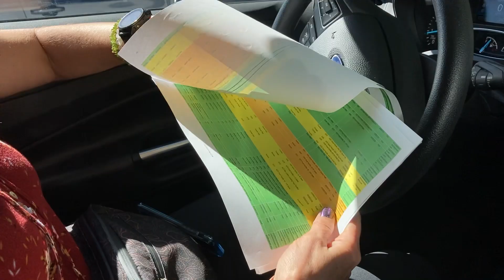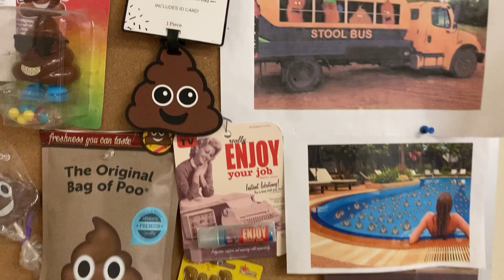Ride Along Environmental Health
Join environmental health specialist Amy Dame on a behind-the-scenes look at a restaurant inspection. Learn about how important these inspections are in keeping our community safe from foodborne illness. For consumer protection, our environmental health specialists test many different services including tattoo parlors, septic systems, and recreational pools and spas.